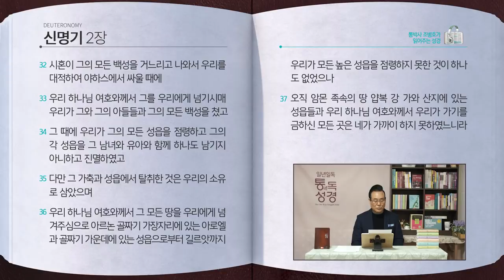[58일] 신명기 1~2장 | 통박사 조병호와 함께 읽는 성경통독